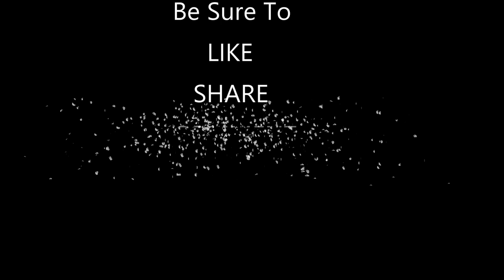Hotel Rudell Presents The Padded Room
Isolation brings out our thoughts of ourselves. Emotional and physical isolation turn back on us to only see ourselves with everyone else not responsible. We are the only reason we sit in our own padded rooms. Is it a friend who shoves you into the padded room, or is it ourselves? Choose your friends wisely as the best ones with shove you into that padded room of reflecting on why you are there.
For background music contact Ukulele Dick at

For recording studio space contact Justin Mayer at
Bear Creek Recording Studio

Read Dancing With The Gods By E.T. Rudell on Amazon Prime